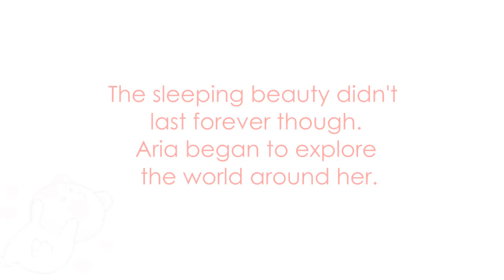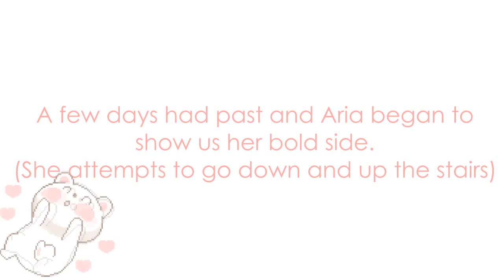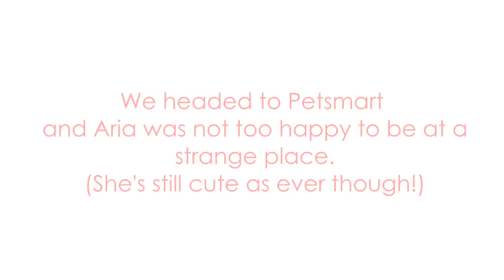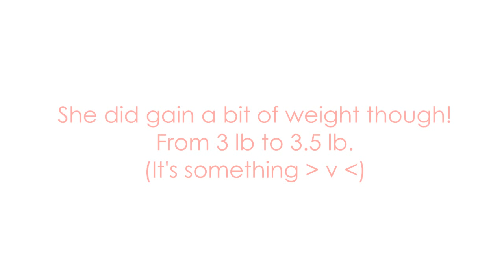Aria the Pom - Welcome Home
This is why Aromie has a lack of videos!

I hope you guys understand.